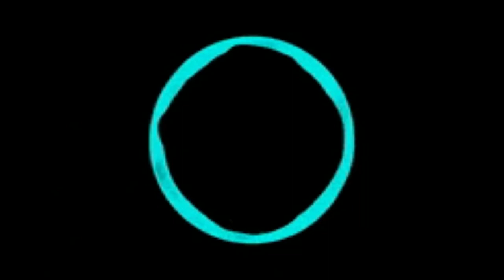Drum & Bass: Take It Easy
Take It Easy: Mia Vaile, BVRNOUT

Drum & Bass Music, Energetic, Euphoric, Restless, Hopeful, Dreamy, Epic, Instrumental Song